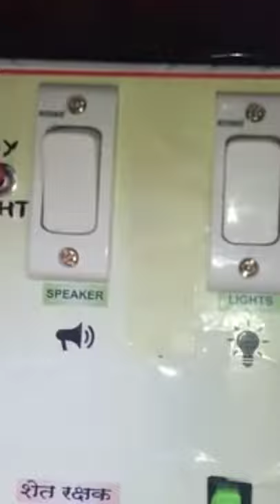नीलगाय व जंगली जानवरों को भगाने की इलेक्ट्रॉनिक मशीन 🦘🔥